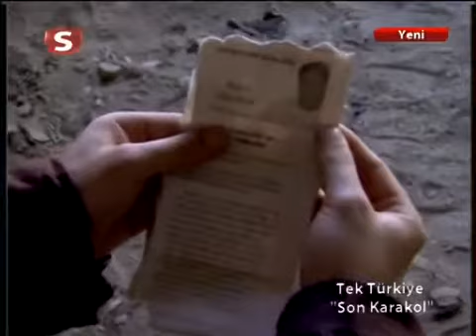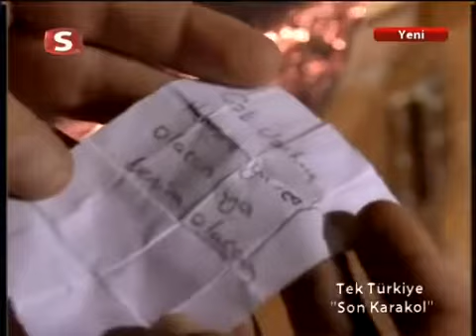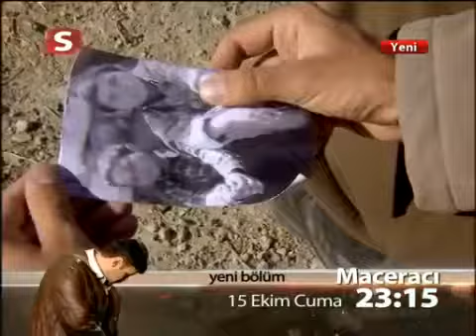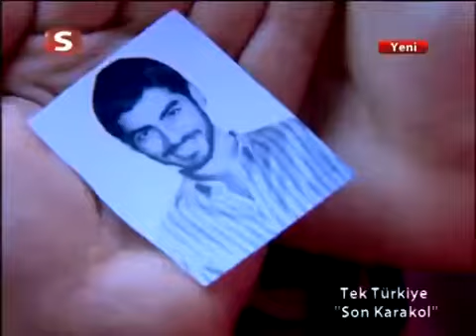Tek Türkiye | 111.Bölüm İzle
Tarık'ın Köyde Doktorluk yapan arkadaşı onu köye çağırır. Onu köye davet eden meslektaşı da ahlaksızlıkları ortaya çıkınca Tarık’ı bile beklemeden kaçar. Güneydoğu'da yer alan bu köy terör ve fakirlikten her zaman etkilenmiştir. Bundan etkilenen Tarık köyde kalmaya karar verir ve doktor olarak orada görev almaya başlar.

Tarık: Dizinin ana karakteridir. Kendisini insanlığa adamış, masum insanlar için canını seve seve verebilecek fedakâr bir doktordur. Gerçek adı Baran olup kan davası sebebi ile annesi tarafından verildiği komutan tarafından büyütülmüştür. Zeynep Öğretmen öldürüldükten sonra Dila ile evlenir. İlk bölümlerde doktordur. Daha sonra kaymakam olmuştur. Son sezonda ise ümit erlerini kurup başına geçmiştir.
Çetin: ATT'nin baş adamıdır ve PKK üst yöneticisidir. Şivan ve Irmak'ın has adamlarındandır.
Dila: Halo İbrahim'in torunudur. Doktor Tarık’ı seven bir hemşiredir. Zeynep Öğretmen öldürüldükten sonra Tarık'la evlenir.[2]
Şivan: PKK'nın başkomutanıdır. Irmak'ın has adamıdır. Örgütün 2. adamıdır.
Botan: Şivan Komutan’ın yardımcısıdır. Hemşire'yi sevmektedir.
Kırmızı: Asıl adı Süleyman Kaya'dır. Tarık'ın babasıdır. ATT'nin yöneticisidir.
Mihail: Asıl adı Şehmuz'dur. Sağırsu köyünde muhtarlık yapmaktadır. Aynı zamanda örgütün adamıdır. Daha sonra görev gereği rahip olmuştur. Kezban adında bir kızı vardır.
Yılmaz: Dila'nın kardeşidir. Başlarda Şivan'la beraberdir. Ama sonra ayrılırlar ve Sağırsu köyüne gelir. Berfin'i sevmektedir. Sağırsu köyünde korucu olmuştur. Daha sonra Ardil'de öğretmen olarak görev yapmıştır.
Erol: Çetin'in adamıdır.
Abdül: Hizbullah örgütünün baş adamıdır.
Yıldız: Asıl adı Selma'dır. Tarık ile üniversiteden arkadaştır. Tarık'ı sevmektedir. Üniversite okuduktan sonra örgütte hemşirelik yapmaktadır. Ama daha sonrasında örgütten kaçar ve teslim olur. Sonrasında ise Ardil'de hemşire olarak görev yapmıştır.
Ayten: Örgütün adamıdır. Şivan'la birlikte hareket etmiştir. Şivan'ı sevmektedir.
Kezban: Muhtar Şehmuz'un kızıdır. Meraklı ve dedikoducudur. Başlarda Çoban Avdo'yu sevmez ama daha sonra Avdo'yu sevmeye başlar ve Avdo'yla evlenir.
Avdo: Sağırsu köyünde çobandır. Daha sonra Sağırsu köyünde korucu olmuştur. Kezban'ı sevmektedir ve sonrasında Kezban'la evlenir.
Zelal: Tarık'ın annesidir ve Süleyman Kaya'nın eşidir. Kan davasından dolayı oğluna gerçeği söyleyemez ama sonradan annesi olduğunu söyler. Hatice ve Berfin adlarında kızları vardır.
İbrahim: Tarık ve Dila'nın oğludur. Son bölümlerde kaçırılır ve kaybolur. Annesi ve babası onun öldüğünü zanneder. Yıllar sonra annesinin ve babasının karşılarına çıkar.
Berfin: Zelal'ın kızıdır. Ankara'ya gitmek ister ama Şivan tarafından alıkoyulur. Bir süre Şivan'la hareket etmiştir ancak sonradan örgütten kaçar. Yılmaz'ı sevmektedir ve Yılmaz'la evlenir. Berfin adında bir kızları olur.
Zeynep: Sağırsu köyünde öğretmenlik yapmaktadır. Tarık ile tanışır. Bir süre sonra evlenirler ama Şivan ve ekibi tarafından öldürülür.
Aysun: Örgütün adamıdır. Eski kocası Şehmuz'dur. Kezban'ın annesidir.
Sabo Ağa: Sağırsu köyünün ağasıdır. Bir ara korucu olmuştur ancak koruculuğu kötü emelleri için yapmıştır.
Hamit: Zeynep'in babasıdır. Kan davasından dolayı Tarık'ı öldürmek ister ancak gerçekleri öğrenir. Sağırsu köyünde korucu olmuştur.
Hatice: Zelal'in kızıdır. Şivan ve ekibi tarafından kaçırılır. Şivan Zelal'e kızının öldüğünü söyler ancak Zozan komutanın kampında aşçı olarak çalışmaktadır. Sonrasında ise birileri tarafından örgütten kaçmayı başarır.
Format Televizyon dizisi
Tür Dram
Aksiyon
Proje tasarımcısı Salih Asan
Senarist Ali Kara
Samim Utku
Yönetmen Naci Çelik Berksoy
Gürsel Ateş
Ülke  Türkiye
Dili Türkçe
Sezon sayısı 4
Bölüm sayısı 149 (bölümleri listesi)
Yapım
Yapımcı Salih Asan
Mekân Konya
Gösterim süresi 90 dakika
Yayın bilgileri
Kanal Samanyolu TV
Ses formatı Stereo
Yayın tarihi 18 Ekim 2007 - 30 Haziran 2011
Durumu Sona erdi